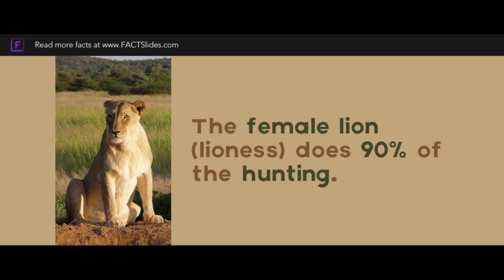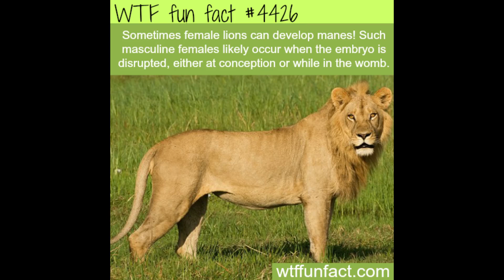Fun facts on Lion